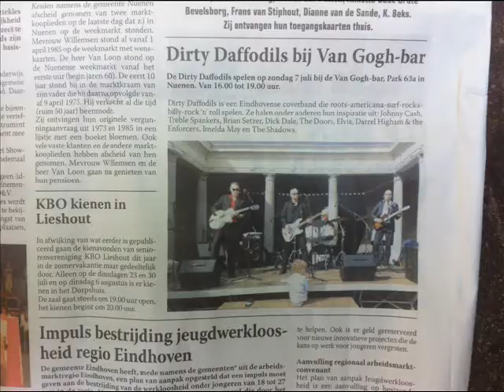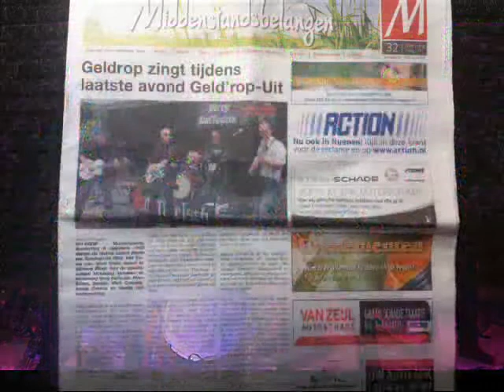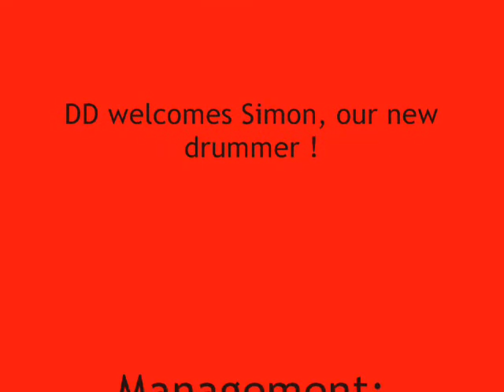Dirty Daffodils - Folsom Prison Blues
Dirty Daffodils is a rock and roll band from Eindhoven, the Netherlands. This track was recorded in spring 2013.